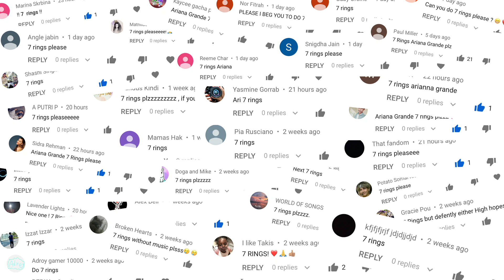ARIANA GRANDE - 7 Rings (WITHOUTMUSIC Parody)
Help us find new cures for cancer!

Hey Guys! Hi Girls! Finally! Enjoy 7 Rings by Ariana Grande WITHOUT MUSIC!! Did you know 7 Rings is the 7th Without Music Parody of Ariana? :-) Have you seen the other 7 as well? What’s your favorite? :-D

If you liked ARIANA GRANDE - 7 Rings (WITHOUTMUSIC Parody), give it your thumbs-up, and don’t forget to tell us which music video you’d like to see withoutmusic next on our channel! We make our videos on request!!

Stay awesome and have a wonderful day!

Hi there! We're Erik and Eline and on this channel, we create Music Videos Without Music! Wait.. but... isn't that weird? YES! Is it fun? ABSOLUTELY! Has is it gone viral already? COUNTLESS TIMES!

Both of us got so hooked on YouTube and making videos since 2015. Erik even became a YouTube Ambassador for The Netherlands. We like it so much that we both have other channels as well. Eline creates music videos WITH music on her channel Eline Vera, and Erik likes to travel the world while making cool 360 videos on Around The World.

These channels together with this channel Without Music are all part of House of Halo.

And since you made it this far with reading... please help us cure cancer by visiting our foundation

We really appreciate it, thank you CHERRY much!